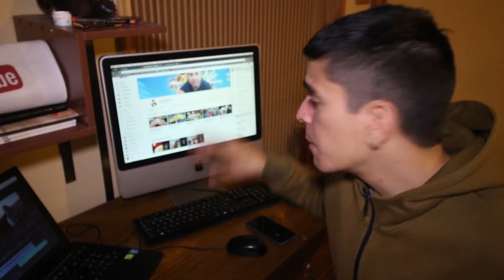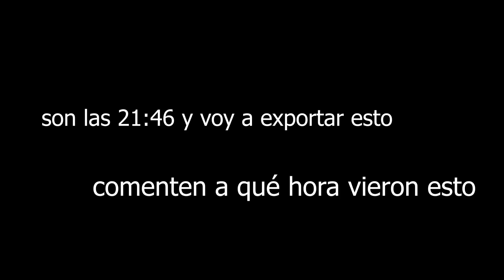DENISE ROSENTHAL, PSU Y ALDO MARTINEZ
Me encontré a Denise en el hall del departamento de mis primos. Recuerden inscribirse a la PSU y dejar sus preguntas al respecto. Aldho Martinez está por llegar a los 100K, vayan a su canal y subscribanse.